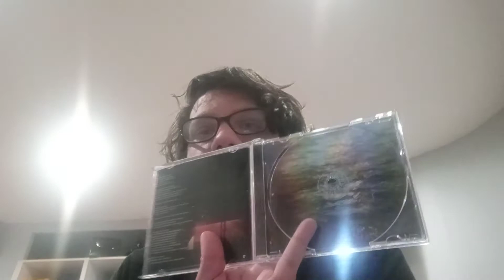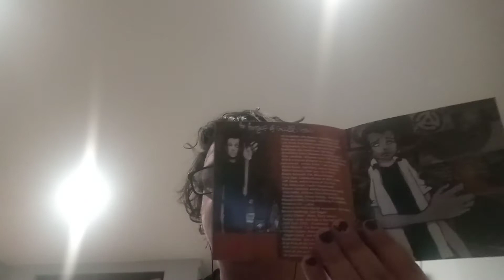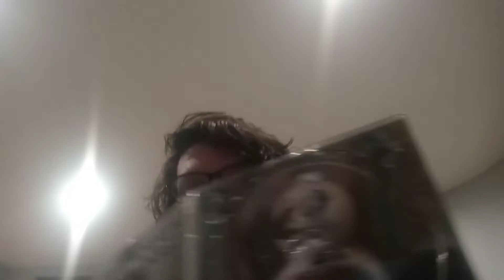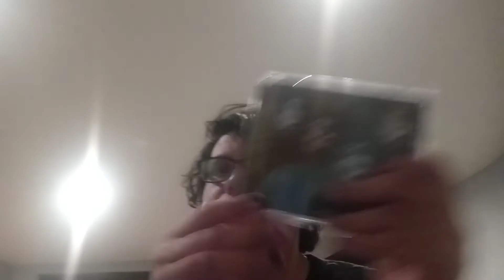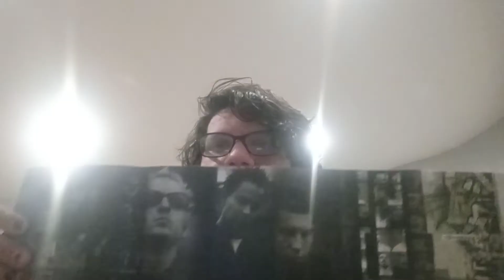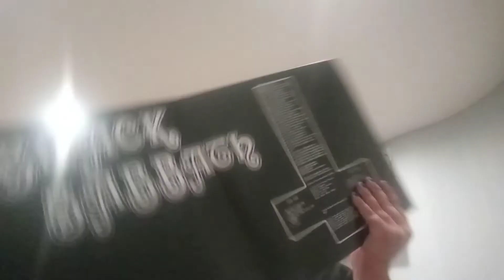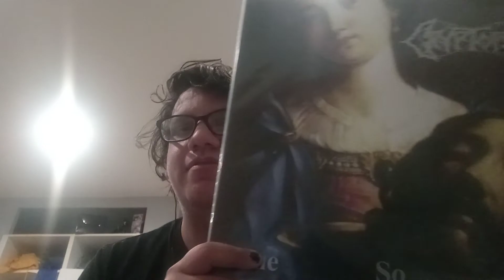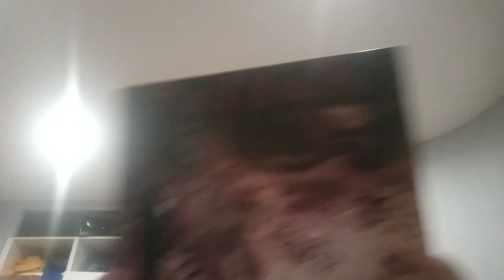Music Collection Update #1